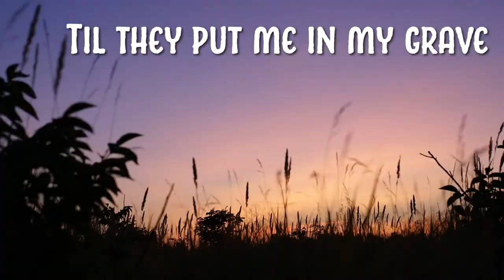"Warrior" - Corn Warriors Theme Song 2020 ©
Written, recorded and produced by Kolt Barber

Lyrics:

"I make my livin off the land
With an achin back and calloused hands
Old man said you reap what you sow
Out here in these fields of gold

I’m blue collar
I work harder
I get the job done
Yeah I’m a farmer
I don’t back down no matter what  comes my way

I’m an early riser
An all-nighter
They call me plow boy
Yeah I’m a fighter
I ain’t gonna  stop until they put me in my grave
I’m a warrior"